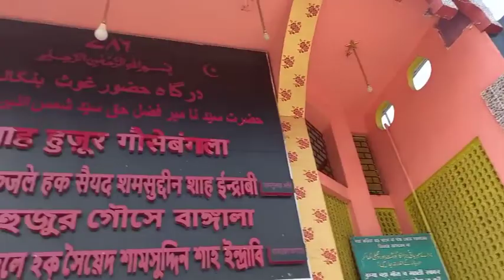Aaj ham log Mazar ja rahe hain